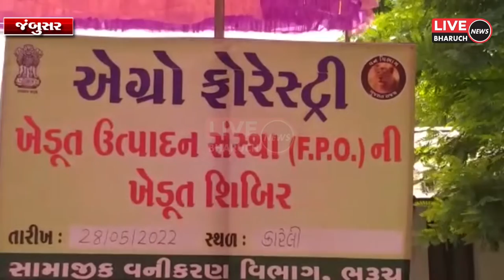કારેલી ગાંધીઆશ્રમ ખાતે એફ પી ઓ ની ખેડૂત શિબિર યોજાઈ